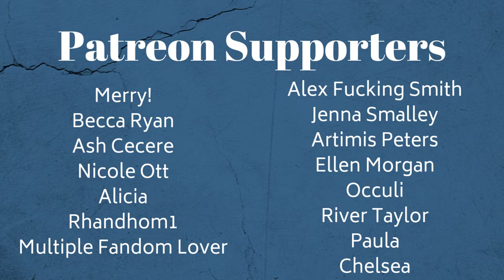Movement | Hozier | Synesthesia Painting